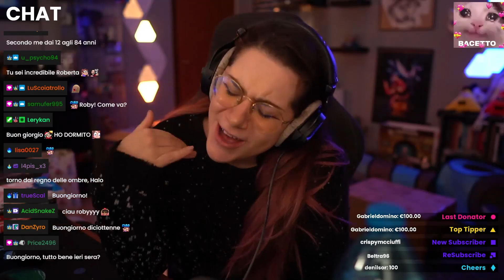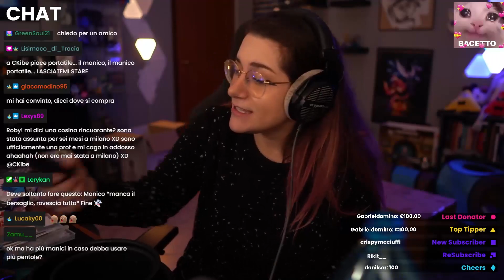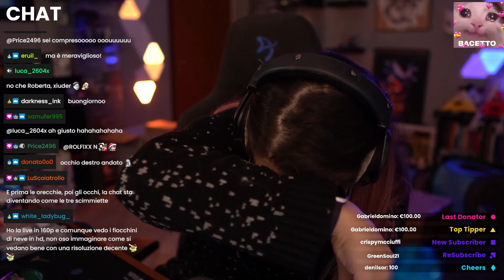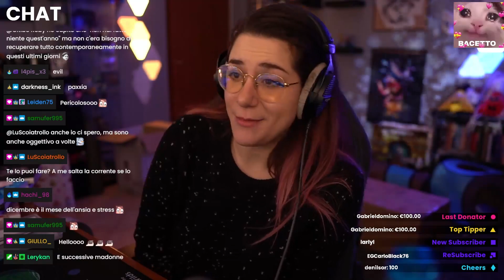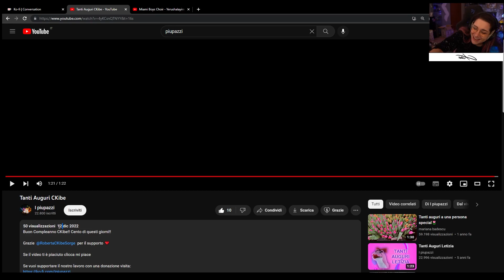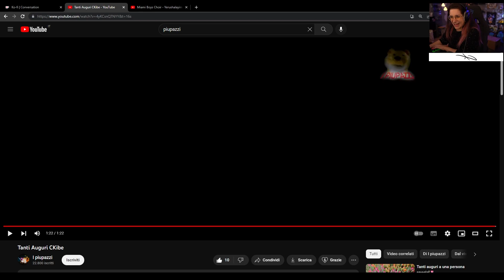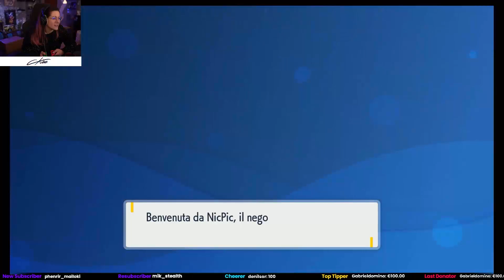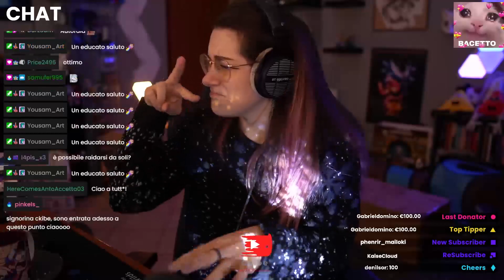[Postumi dal Compleanno + Pokemon Violetto] #6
●●●●●●●●●● SCHEDULE TWITCH ●●●●●●●●●●

Mi trovate in live il Lunedì, Mercoledì, Venerdì alle 15:00 alle 20:00 ed il Sabato dalle 10:30 alle 13:00!!!

●●●●●●●●●●●●● SOCIAL ●●●●●●●●●●●●●

●●●●●●●●●●●●● INFO ●●●●●●●●●●●●●●

●●●●●●●●●●●● CHAPTERS ●●●●●●●●●●●●